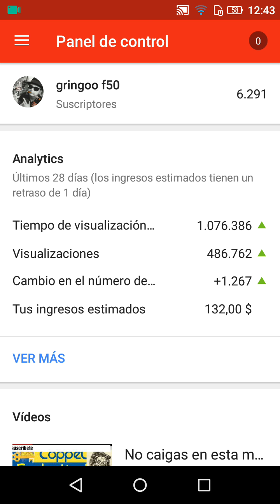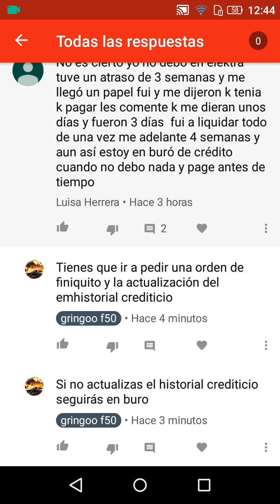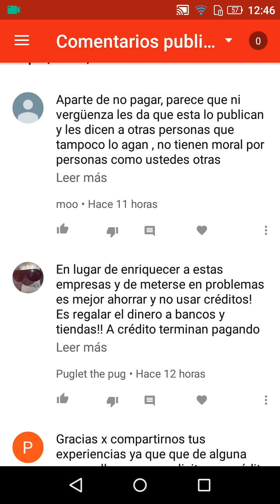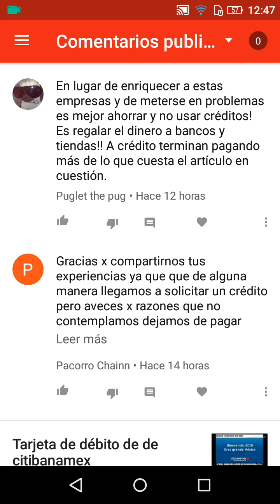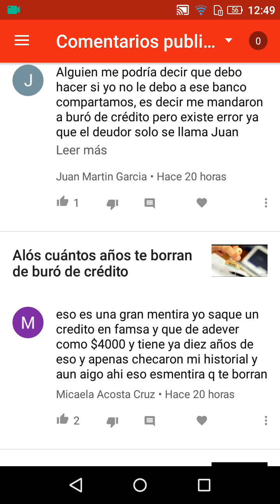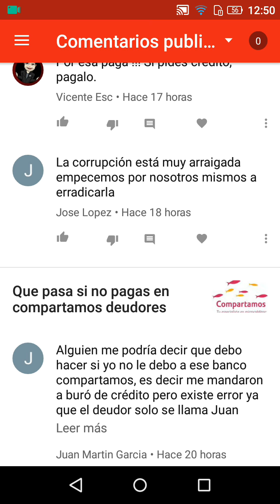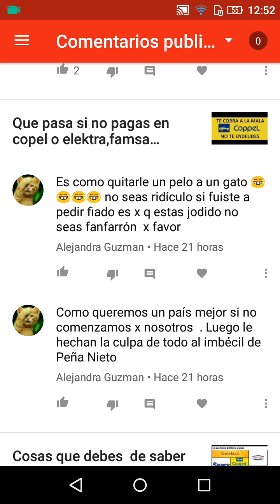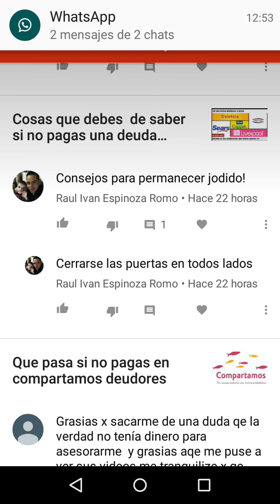Page y no me borraron de buró famsa Coppel Elektra deudores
Si pagas tienes que pedir una orden de finiquito y una actualización del historial crediticio